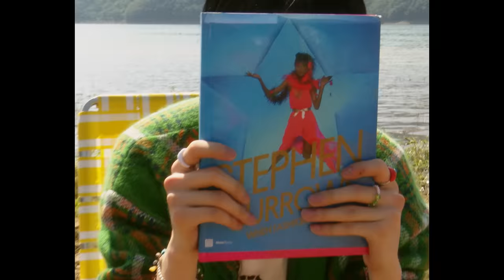ENHYPEN (엔하이픈) 'Orange Flower (You Complete Me)' Official Track Video (Memories of youth)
Film Production : MINIMA media
Film Director : HALEX
1st Assistant Director : Jisu Yea
2nd Assistant Director : Hyunjin Kim
Edit & Post : HALEX

Visual Creative:Serian Heu, Gunhee Lee, Minsoo Cha
A&R: Cho Chan Yang, Choi Eun Soo
Brand Experience: Myeongseo Ko, Minji Kim, Heewon Moon
Artist Management: Sungjin Park, Shindong Rhee, Byungwook Kang, Hangil Kim, Soohyun Woo, Dohyun Lee, Yuki Hong